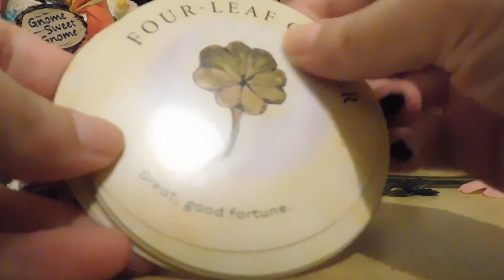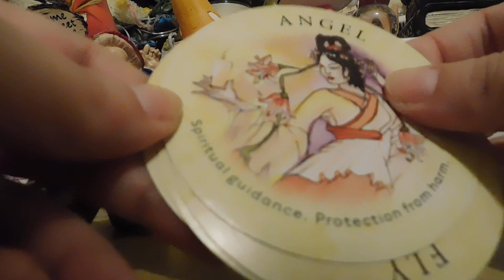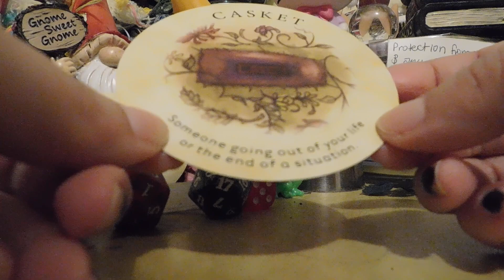👛🪙💰A great opportunity 👛🪙💰Channeled messages👛🪙💰